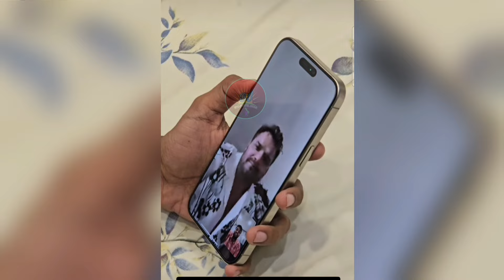Technical Youtuber Manoj Dey से विडियो कॉल पर खाश बातचीत किए Khesari Lal Yadav | Bhojpuriya Jahan